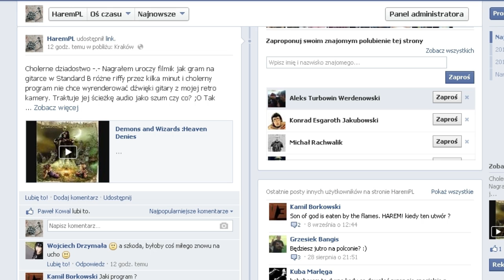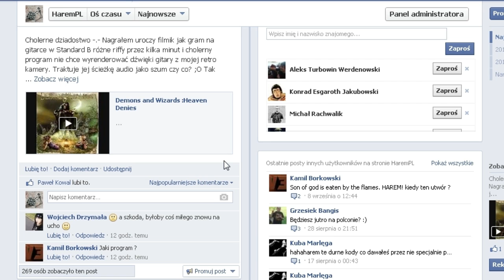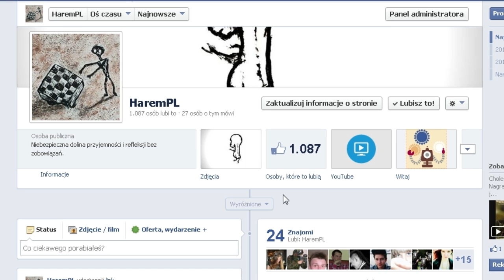Cholerny Facebook, czyli jak śledzić mnie prawidłowo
Zbieram na gitarkę :D Postaw mi kostkę i może sklei się z tego jakieś wiosło do tworzenia znowu epickiej muzy :D Jedna uwaga dotycząca śledzenia mojego fanpage-a w taki sposób, by nic nie przegapić ;) Można to uznać za taki zaspany mini poradnik :D

Pozdrawiam
Harem